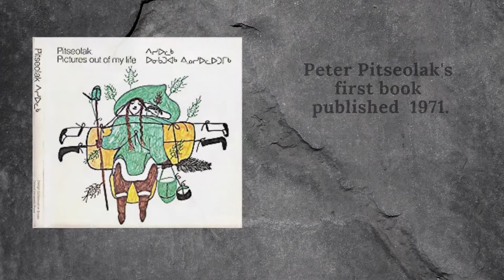Peter Pitseolak (1902-1973) - Vintage Inuit Art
Peter Pitseolak, photographer, painter, sculpture, writer and historian.

Pitseolak was Banff Island's first photographer.  During a time of rapid technological change in the Inuit community, Peter dedicated himself to preserving the knowledge of the traditional ways of living - by writing, sketching and photography.

Enjoy! From Retro Canada
[Vintage Canadiana is here]